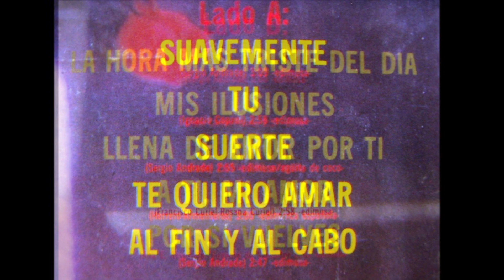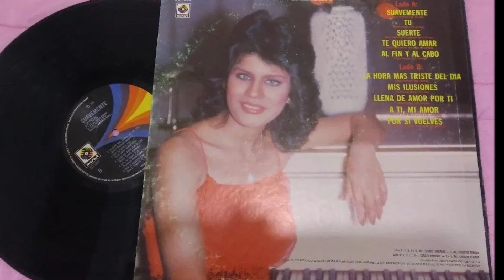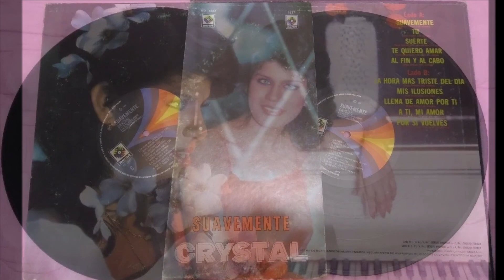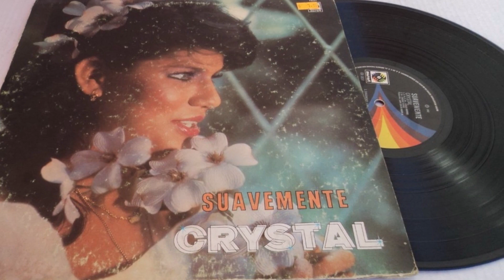Cristal - Suavemente (audio HQ HD)